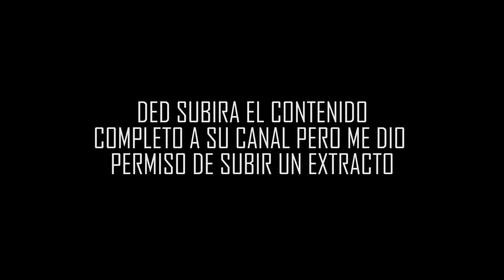ELDED hablando con EL MARIANA del FUTURO